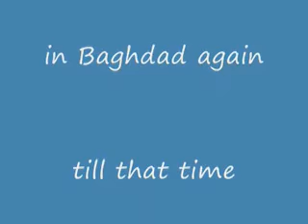AIKIDO IN IRAQ.